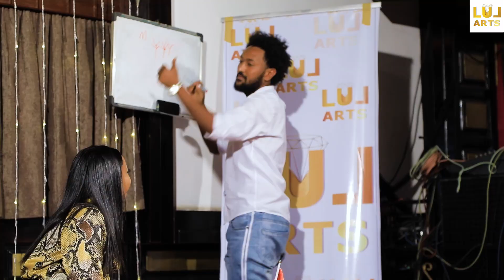Lul Arts- show ምስ ስነጥበባውያን ኣብ ቀረባ እዋን Coming soon on Lul Arts 2022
© Copyright: Lul Artz Inc 2022